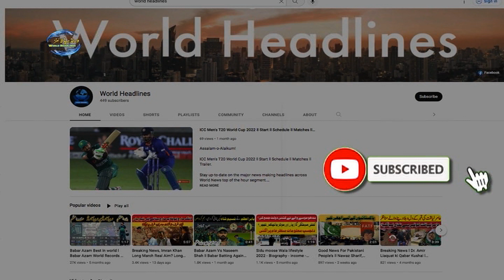Do u want to go back to Childhood? | क्या आप बचपन में वापस जाना चाहते हैं? | اصل بچپن کی زندگی کیا؟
Assalam-o-Alaikum!

Stay up-to-date on the major news making headlines across World News top of the hour segment.

Keep watching World Headlines!

Like and Follow us on Official Social Platforms:

_____________________________/SOCIAL LINKS\___________________________________